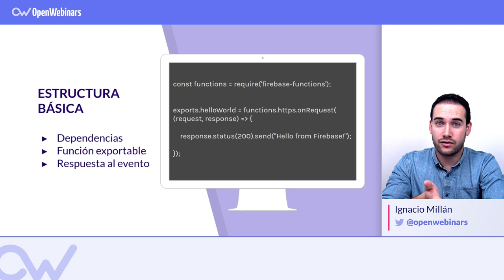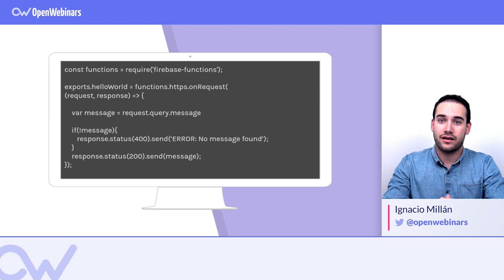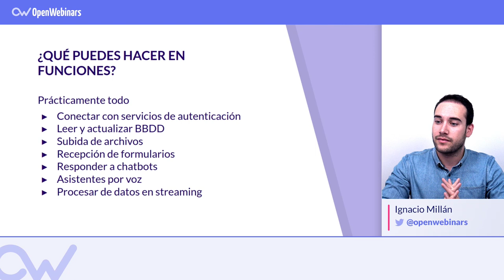Cómo programar tu primera función para Serverless 🚀 Tutorial en Español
¿Quieres programar tu primera función para arquitecturas serverless para que se ejecute como servicio en cualquier proveedor Cloud? En este vídeo te guiamos paso a paso para que lo consigas.

Lee el artículo completo aquí:

Índice:

1- Estructura básica - 0:18
2- Función personalizada - 2:34
3- Otra función personalizada - 2:34
4- ¿Qué puedes hacer en funciones? - 3:52